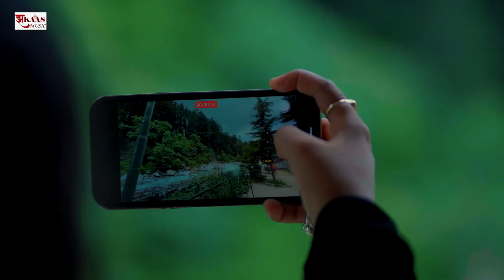Video_-_बिछड़ना_नसीब_था_-_Ritesh_Pandey_-_#Jitendra.B.L.G.K